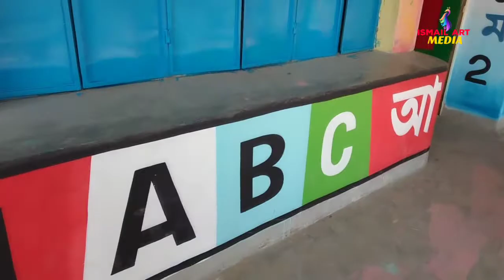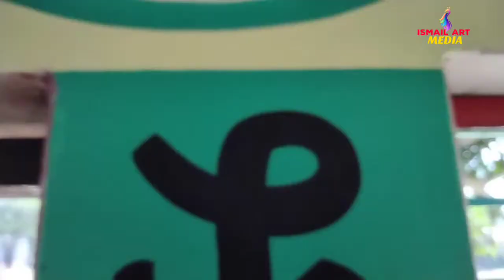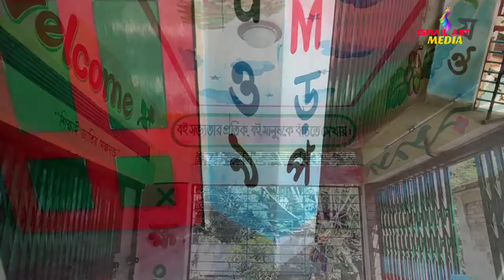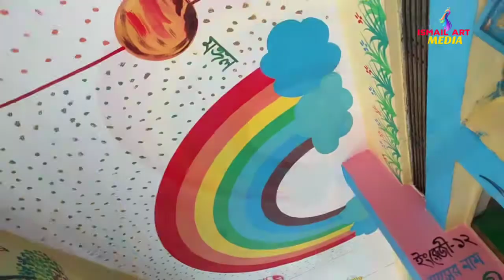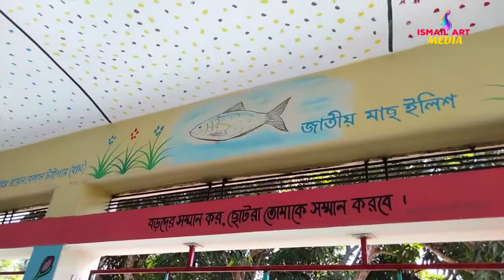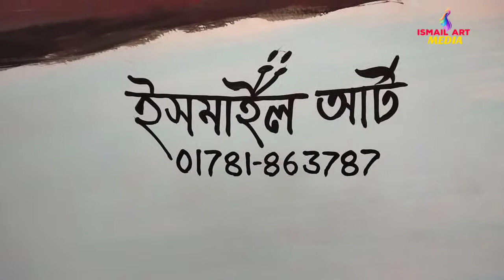দেশের সবচেয়ে সুন্দর ডিজাইনের স্কুল পেইন্ট || School Art Bangladesh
School painting || School Art - স্কুলের বারান্দা সজ্জিত

সিরাজগঞ্জ, বেলকুচি, ধুলদিয়ার সরকারি প্রাথমিক বিদ্যালয় এ সজ্জিত করোন, এই পেইন্ট প্লাস্টিক রং ও ওয়েদার রং তুলিতে আর্ট করা হয়েছে, আমরা সারাদেশে আর্টের কাজ করে থাকি, ০১৭৮১-৮৬৩৭৮৭
সবধরনের আর্ট শিখতে পারবেন আমাদের চ্যানেলে